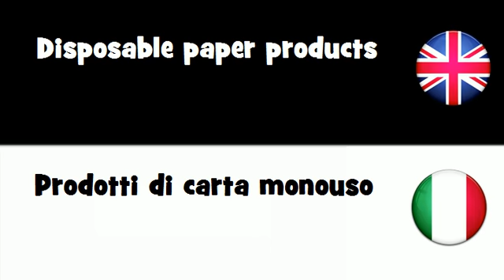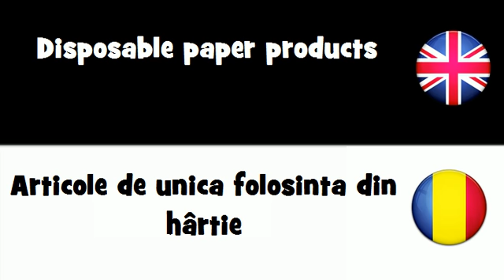SAY IT IN 20 LANGUAGES = Disposable paper products